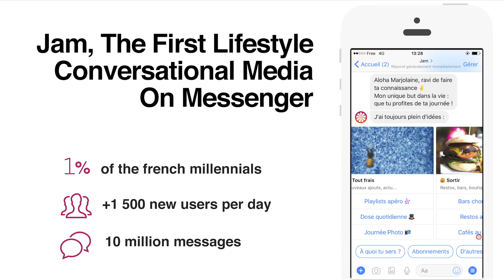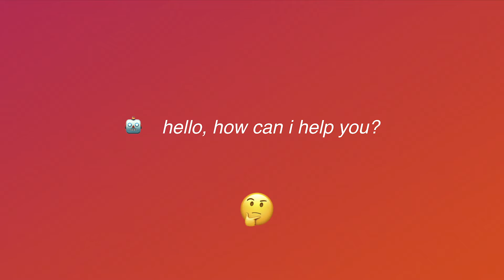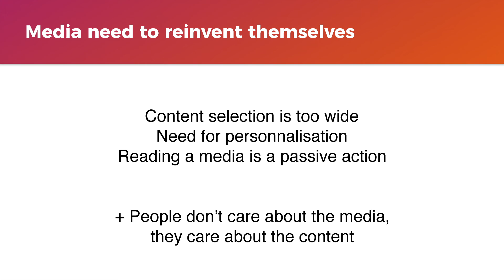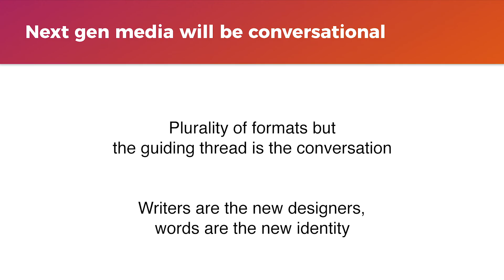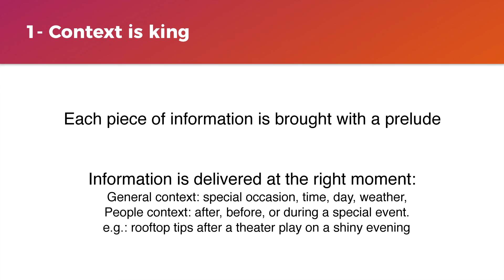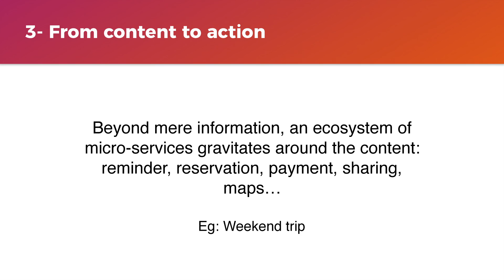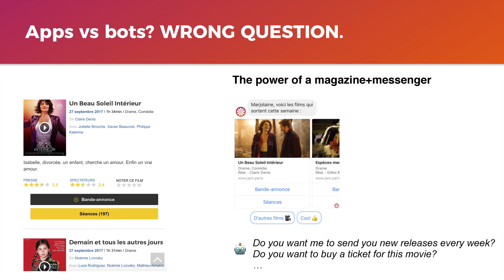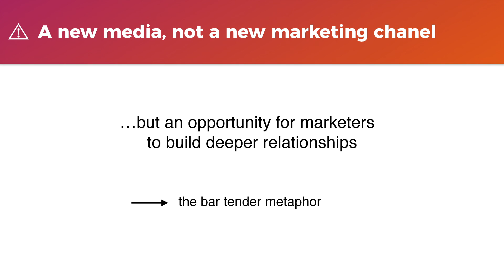Marjolaine Grondin at France is AI 2017: Bots overview and AI rethinking media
Keynote of Marjolaine Grondin (JAM) at France is AI 2017: Bots overview and AI rethinking media.